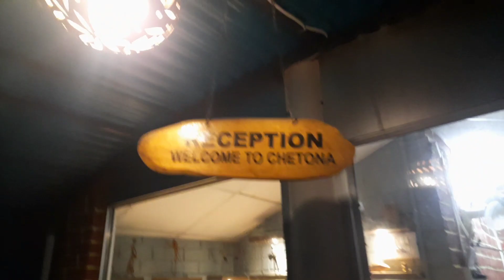Going for a short trip - PART 1 [Vlog]